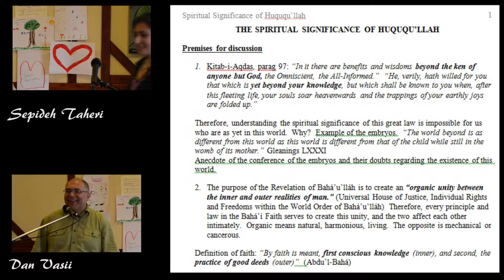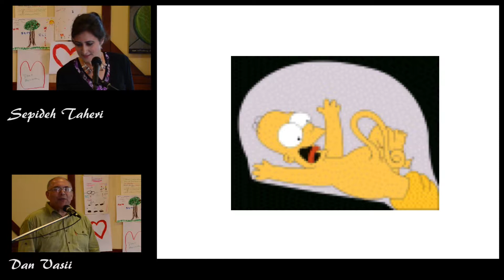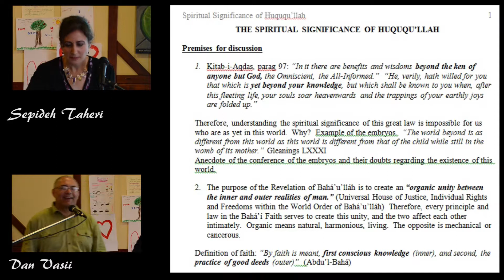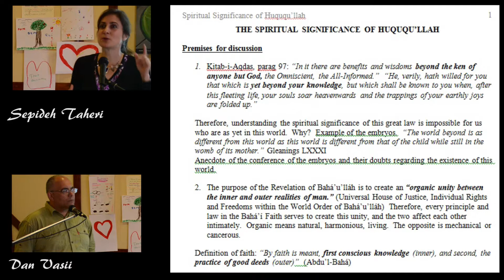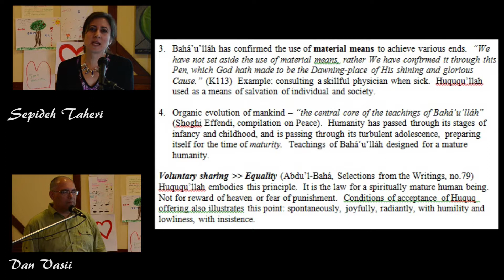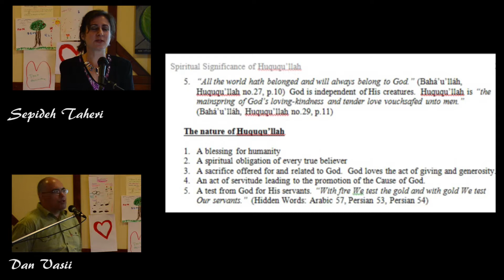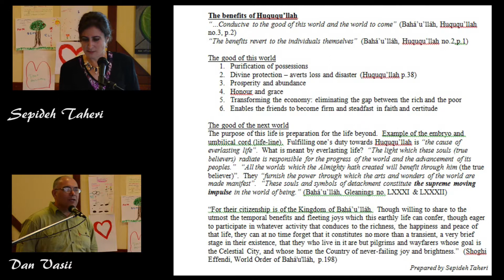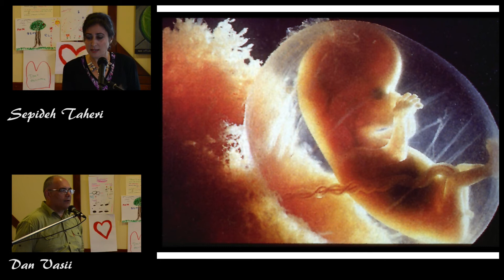The Prosperity of Humankind by Sepideh Taheri, Romania 2013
Part 4